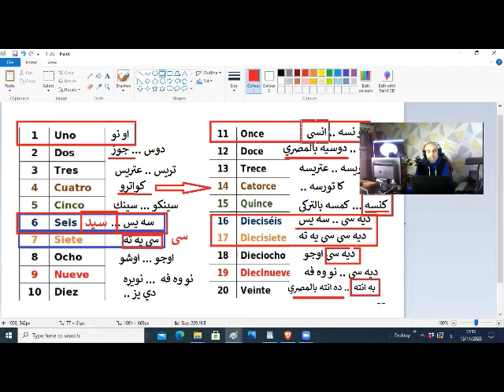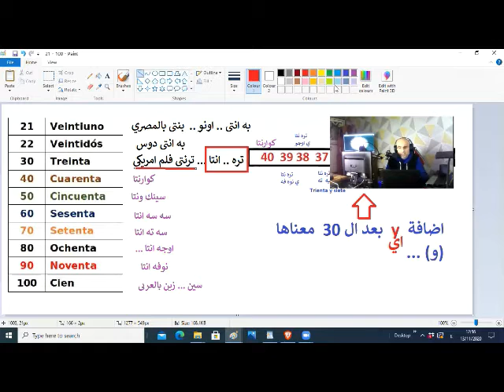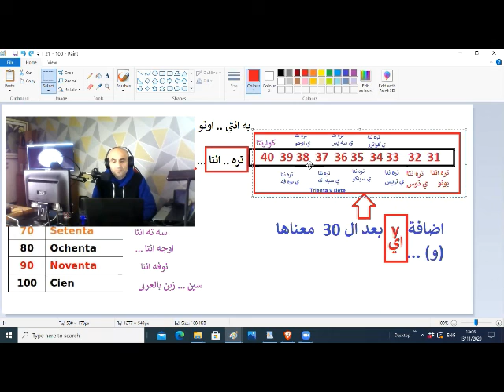ج3 محاضرات تعلم اللغة الاسبانية الدرس الثالث الاعداد من 21 الى 29 والانتباه الى الارقام من30 الى 39